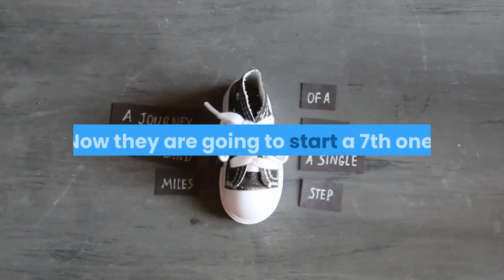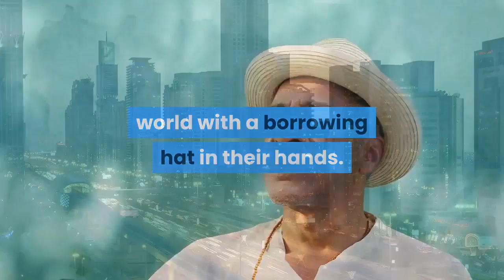Is Dubai Bubble Bursting in 2020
New data from U.A.E.-based property firm Cavendish Maxwell shows Dubai house prices fell to their lowest levels in June, not seen since the 2008 financial meltdown.
It appears a housing bust has been unfolding across Dubai for some time. A record number of residential units are expected to come online in the Holiday 2020 will push Dubai property prices even lower. The bust is expected last through 2020.

So is a Dubai Default Coming !
 In A Repeat Of Dubai’s Default Of $25 Billion Nakheel Debt In 2008, Dubai Government Suspends All Legal Cases Against Meydan (Owned By Ruler) Since June 2019 .
 Major Global Media Confirms Our View Of The Massive Financial Crisis Afflicting Dubai .
Talks Trade & Tourism Decline, Civil Wars, Iran Tensions; 60,000 Residential Units Plus 54,000 Hotel Rooms To Be Delivered In 2019 .
Things are coming to a head.

Add to this the  6 civil wars ongoing in the Middle East and Levant region.

1. Syria

2. Iraq

3. Yemen

4. Palestine

5. Libya

6. Afghanistan

Not to mention bans on Iranian airspace, terror alerts for most of Middle East, sanctions on Iran, rivalries and bans on each other in Middle East , bombings of ships passing through and all sorts of problems from Iran oil sanctions to rising insurance costs to navies and drones attacking everyone in the Strait of Hormuz .

Now they are going to start a 7th one.

On September the second 2019: Bahrain instructs citizens to leave Lebanon over security incidents .

The golden pot of honey and money finished in 2008 and finally bankrupted in 2015. Now Saudis and Emiraties run around the world with a borrowing hat in their hands. And they will ensure that whoever comes with their money over there leaves with nothing but pain and misery that too via a jail cell, which is now the only way to leave Dubai and Saudi Arabia.

Dubai had powers until 2008, once they defaulted, Abu Dhabi took over immigration policy, changed stance, paid salaries to Dubai police, supported "poor emirates" of Ras Al Khaimah, Ajman, Sharjah etc by giving them infrastructures ,to buy peace and loyalty, and set up oil pipeline in Fujairah .

In 2012, Abu Dhabi took over all foreign affairs, defense, immigration affairs and went ballistic against Iran, Syria, Libya, Bangladesh and more , and banned all of them and deported thousands.

In 2017, in cahoots with Saudis, they went ballistic against Qatar and banned and insulted them.

Dubai has completely lost ALL it's power since 2012  ,whatever remained after the 2008 default. Dubai was always dependent on foreign investors whether Arabs or Iranians or anyone else.

Since 2012, all that money disappeared. Hence, Dubai turned into a criminal's paradise. There is not one country in this world whose criminals do not keep millions or billions in Dubai. Dubai needs it but Abu Dhabi doesn't.

However, everyone has deserted or left or caught or has assets frozen or lost 60 to 80% value if invested in Dubai. Last week the "God of diamonds" fled from Dubai.

Once Dubai reached the end of rope in 2015, they succumbed even further and Abu Dhabi took over everything. The Dubai ruler is in Abu Dhabi more frequently than ever before , and various princes and family members are fleeing. Princess Haya Dubai ruler's wife and 4 kids  have fled to London to seek protection.